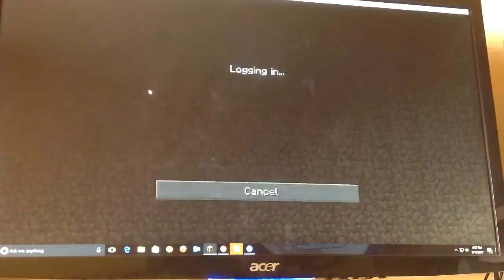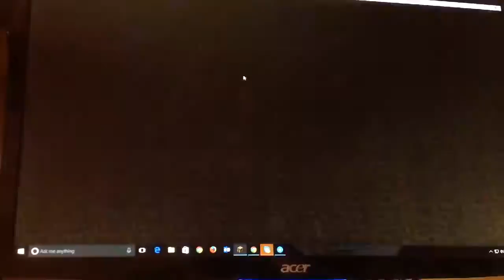Minecraft gameplay with my friend Joshua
YouTube instagram and skype Joshua Silva and mines is Hans Jonsson